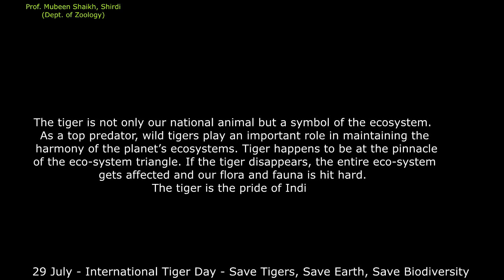Tiger Day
29 July